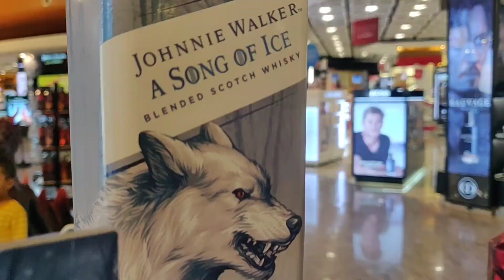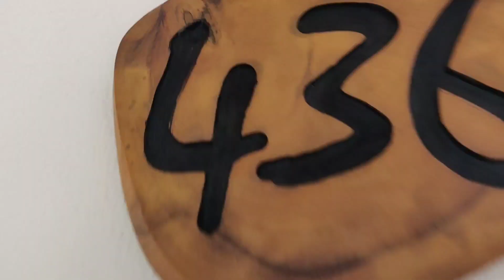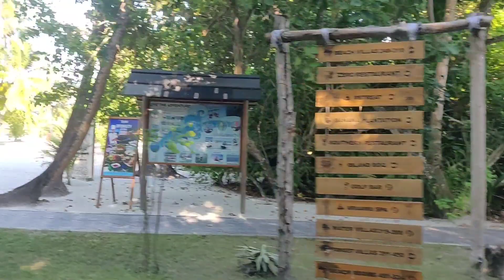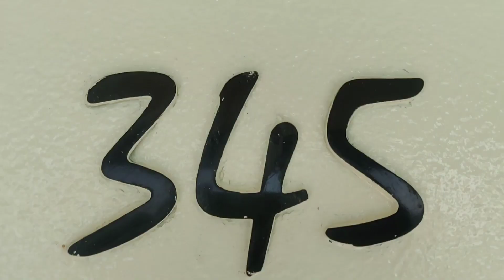Maldives | Sun Island 2020 | Travel Video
Sun Island Maldives 2020 March 10